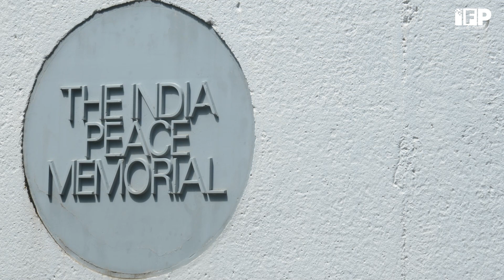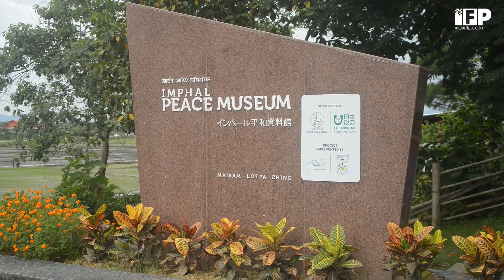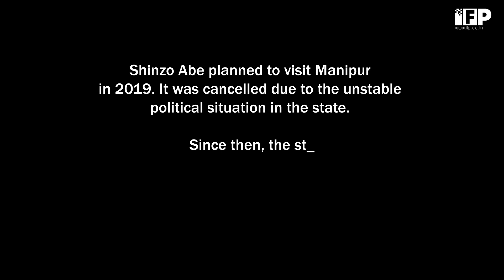Manipur Mourns Death of Former Japanese Prime Minister Shinzo Abe | Imphal Free Press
Joining the rest of the world, Manipur Mourned the death of former Japanese Prime Minister Shinzo Abe, who helped the construction of India Peace memorial located at Lokpaching, Bishnupur, Manipur, Northeast India.

Imphal Free Press (IFP) is an independent, dependable and unbiased public service that provides quality content with special focus on Manipur and its neighbouring states in Northeast India.

Ever renewing, reshaping and reviving itself with time, providing top news, trending stories, incisive analyses, opinion pieces, editorial and exclusive features on the region and its people. IFP also explores and highlights the softer realms of news that matters in its attempt to preserve and promote the rich tradition, art and cultural heritage of the diverse communities in the region.